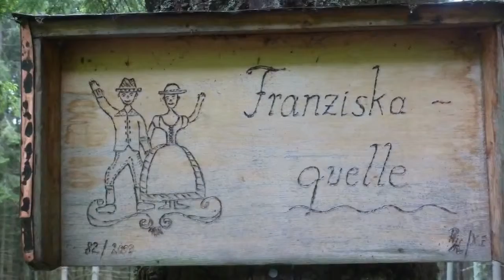Spital am Semmering Kampalpe